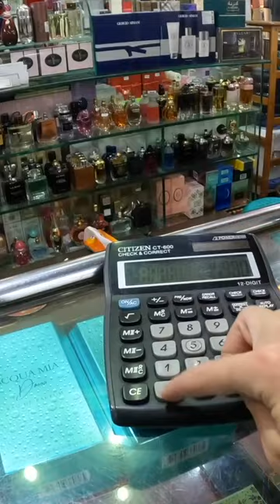$100 Dior Perfume Jakarta 🇮🇩